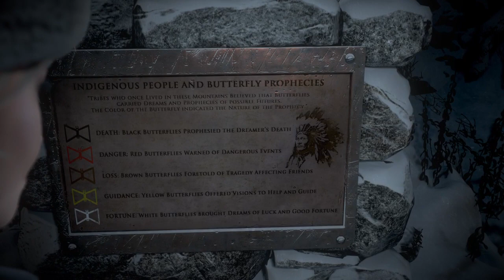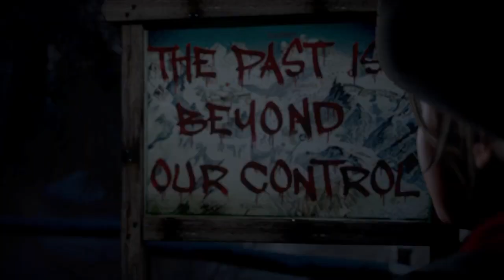The Curator ALREADY scares me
Start of the horror